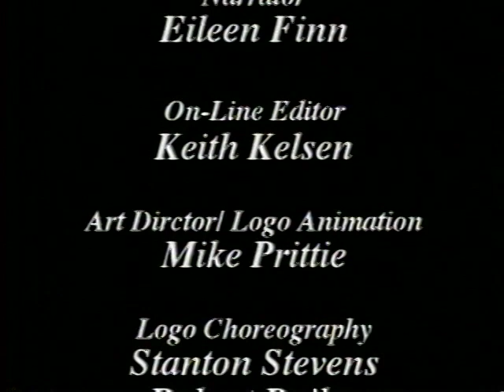Lundberg Studios: Timeless Tradition